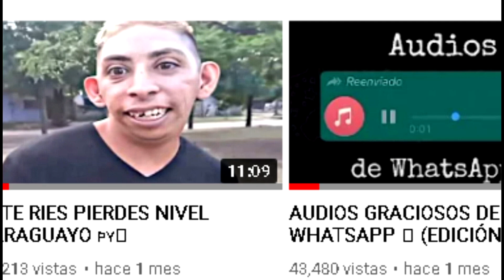NDEIKO RUBIO? - ANIMACION PARAGUAYA (dibujos_d_nick15)